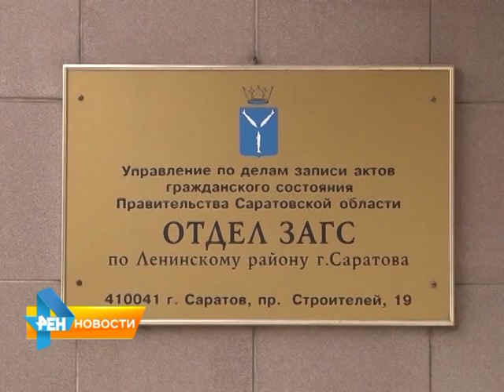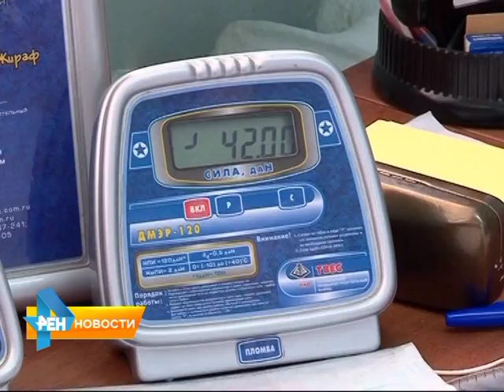Вступающих в брак могут обязать предоставлять справку о прохождении анализа на ВИЧ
Вступающих в брак могут обязать предоставлять справку о прохождении анализа на ВИЧ. Депутаты Госдумы рассмотрят законопроект, который расширит список документов, подающихся для регистрации брака. Об этой и других законодательных инициативах, в обзорном материале программы от 11 сентября 2015 года.